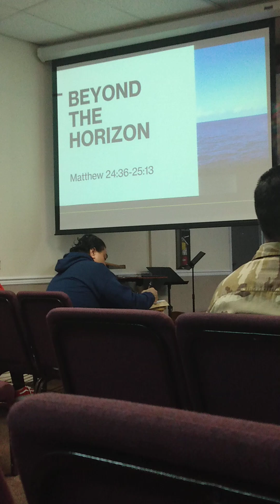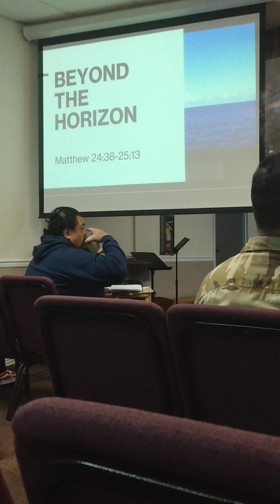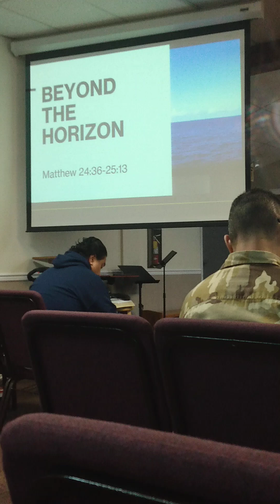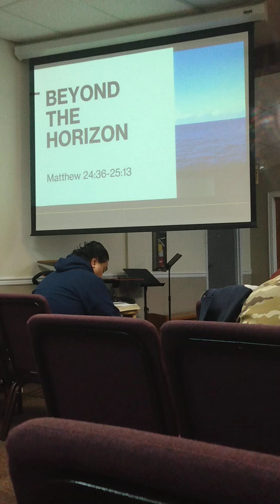Matthew Chapter, Book, & Verse!